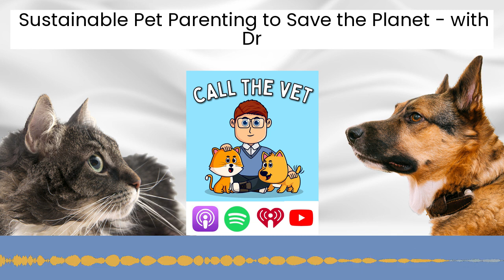Sustainable Pet Parenting to Save the Planet - with Dr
Have you ever considered the impact that your pet dog or cat has on the environment?
Are you wondering how you can reduce their ecological pawprint?
The fact is that, depending on how you are caring for your pet, their carbon footprint due to diet alone could be very similar to yours! Thankfully though, some simple changes you can make today will make a hugely significant difference over the lifetime of your pet.

In this wide-ranging interview we discuss:

• How your pet contributes to climate change and their ecological impact
• Options you can take to be more green, including:• Diet choices
• Sustainable pet accessory options
• Parasite control

• The impact of climate change on both animal and human health and disease control challenges
• How the veterinary industry is adapting to be more environmentally conscious
• The 3 big changes you can make today

Check out the full show notes for more information and links discussed